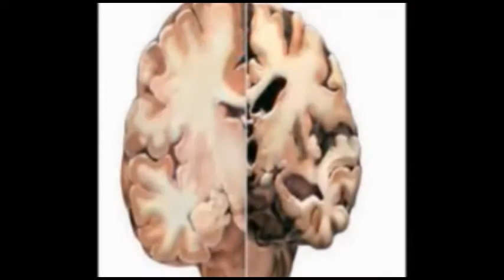ಉಗಾರ ಬಿ ಕೆ, ಉಗಾರ ಕೆ ಎಚ್ ಶಾಲಾ ಕೊಠಡಿಗಳ ಗುದ್ದಲಿ ಪೂಜೆಯನ್ನು ಶೀತಲ ಪಾಟೀಲ ಅವರು ನೆರವೇರಿಸಿದರು.